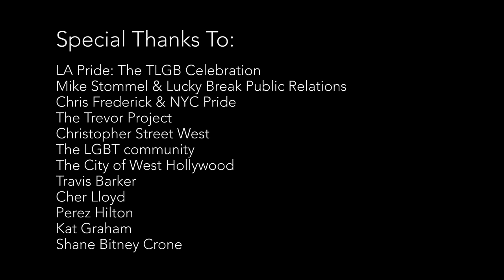Demi Lovato - Really Don't Care ft. Cher Lloyd (Official Video)